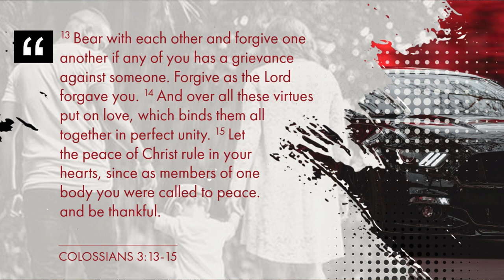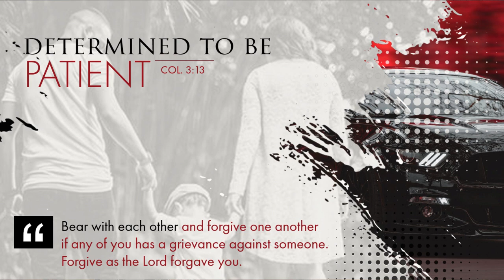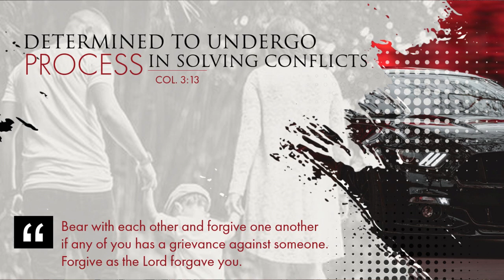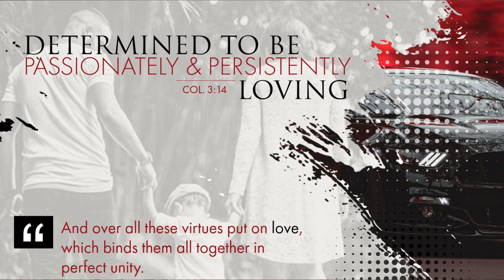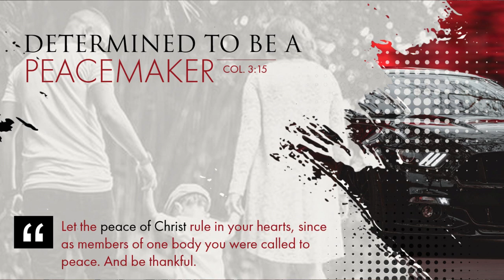DRIVEN FAMILY : DRIVEN To Solve Conflicts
DRIVEN FAMILY Message Series
Topic : DRIVEN To Solve Conflicts
Text : Colossians 3:14-15
Speaker : Pastor Dennis Orajay